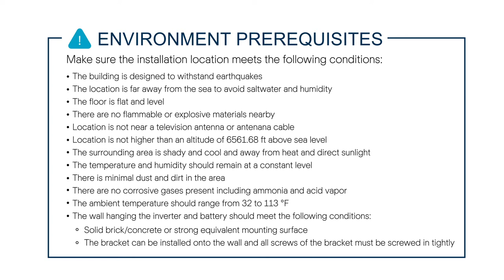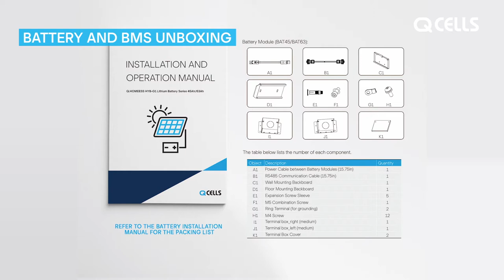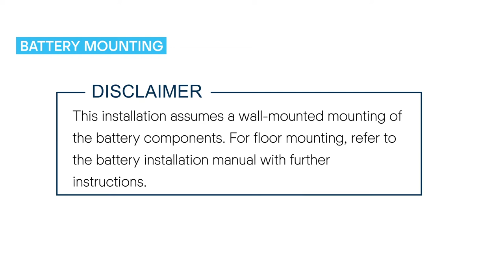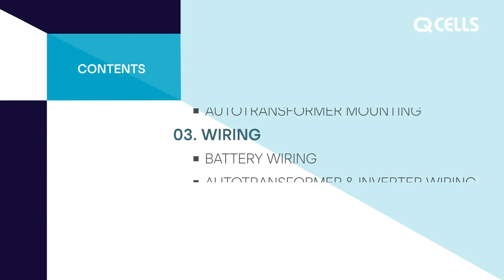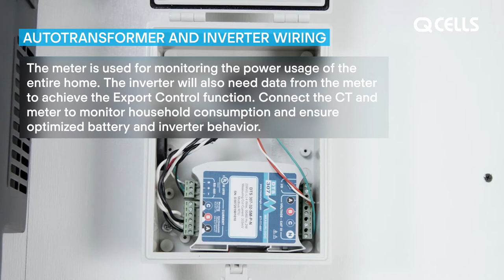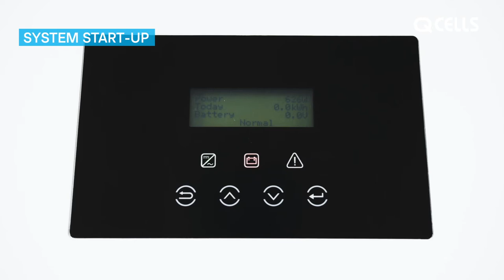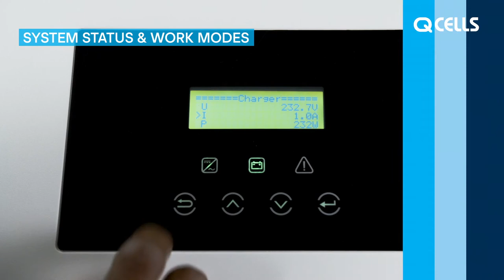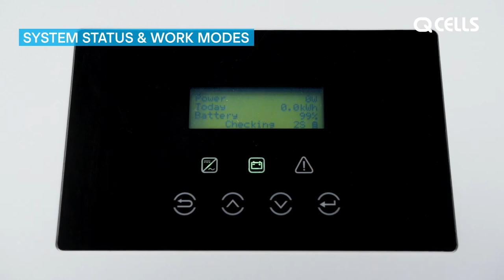Q.HOME+ ESS HYB-G1 Installation Video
Learn how to quickly install our Q.HOME+ ESS HYB-G1 energy storage solution!

The Q.HOME+ ESS HYB-G1 energy storage solutions offers scalable storage capacity from 4.5 kWh up to 18.9 kWh and comes in a modular design for easy and fast installation. The system is offered in both DC-coupled and AC-coupled configurations and can connect up to three batteries in series using only one inverter and battery management system (BMS). The system includes an integrated backup power function for 100% of the rated inverter output to support critical loads in the event of power failure and offers remote monitoring using the Q.HOME+ web portal and Q.HOME+ ESS mobile app.